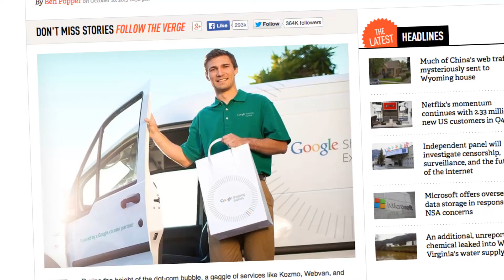The Content Brief: Amazon Thinks It Can Predict Your Order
Episode 100: Yeah, "Anticipatory Shipping" has a certain Minority Report vibe to it, but the reality is that Amazon's new patent might point to the future of e-commerce.